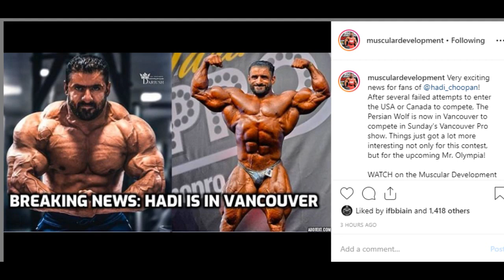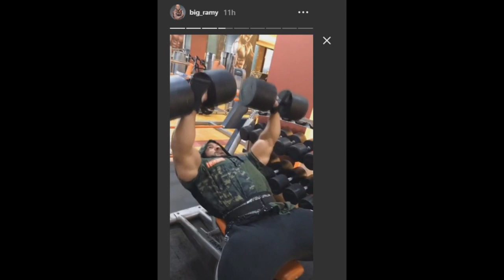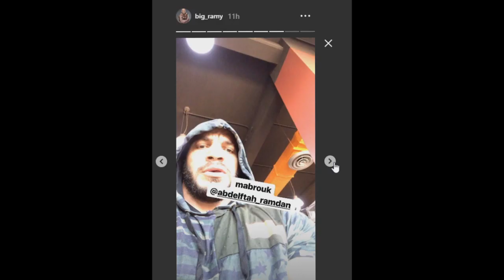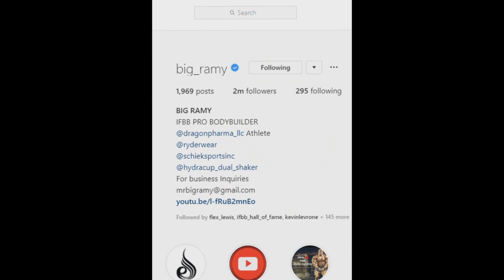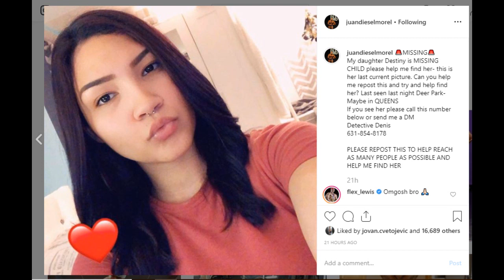Hadi Choopan in CANADA! Big Ramy doing TAMPA PRO??